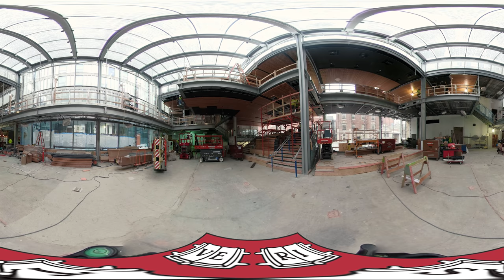Harvard through Drew Faust's eyes: Smith Campus Center | 360° video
A particular sound or scent, the memory of a cherished event, or a moment of profound and absolute beauty can leave an indelible mark that we carry with us for the rest of our lives. These experiences imprint on our psyche, only remembered when we are physically present in the space where the memory formed. From Memorial Hall and the Lavietes Basketball Pavilion to the Smith Campus Center, Drew Faust reflects on her own personal connections to the Harvard campus, sharing with us moments of joy, laughter, sorrow, and poignancy during her ten years as President of Harvard. Come experience Harvard through her eyes.